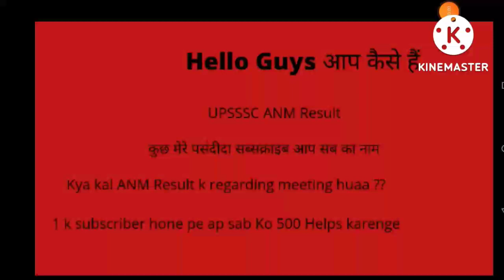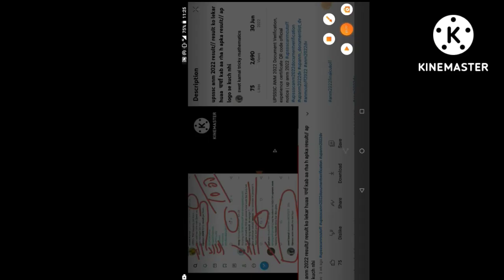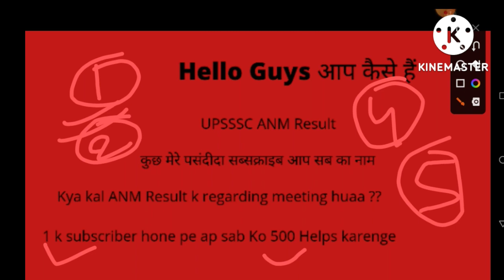UPSSSC ANM Result update /// ANM result date 24 July is updated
upsssc anm final result date

upsssc anm final cutoff// upsssc anm result//
UPSSSC ANM 2022 Document Verification, experience certificate QR code official notice | up anm 2022

upsssc anm 2022 document verification kab se hoga
up anm 2022 dv kaha par hoga
upsssc anm 2022 final merit cut off

up anm samvida ka marks
upsssc anm samvida no

upsssc anm 2022 document verification
up anm 2022 dv
anm dv 2022 document list cast domicile experience certificate ews certificate

ANM Cut Off 2022 | UPSSSC ANM CUT OFF 2022, कैटेगरी वाइज,documents, result, dv, कम जायेगी कट आफ

upsssc up anm 2022 cut off gen obc sc st ews ff ex result date

UPSSSC ANM 2022 DV, पूरी डाक्यूमेन्ट्स लिस्ट | UP ANM Document Verification | anm 2022 final cut off
Description
upsssc final cut off में कितने नंबर बढ़ेंगे|Upsssc anm latest news| upsssc anm dv date| anm res.

up anm samvida ka marks upsssc anm samvida no

anm9212vacanc|Upsssc anm dv |upsssc anm latest news|anm latest news

Upsssc anm document|upsssc health worker document|upsssc anm latest news|anm latest news

Upsssc health worker cut off|
कितनी रहेगी anm की cut off|upsssc anm cut off|upsssc anm latest news|upsssc latest news| anm cut off

upsssc
upsssc anm exam date 2022
upsssc latest news
up anm exam date 2022
anm 9212 ka exam kab hoga